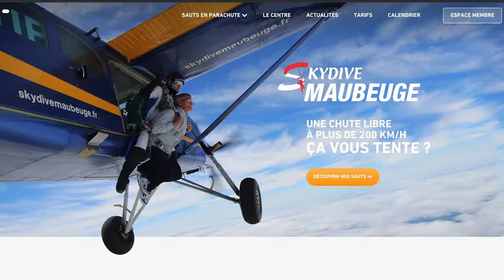Skydive Maubeuge - Promo Intro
Skydive freefly coupe de france saut parachute ouverture automatique découvrir de nouvelle sensation